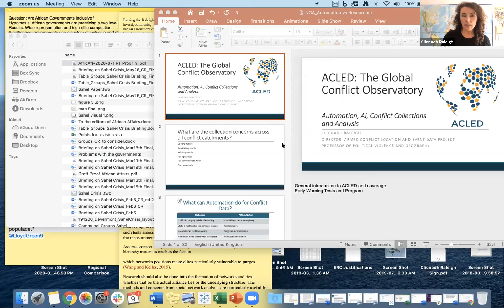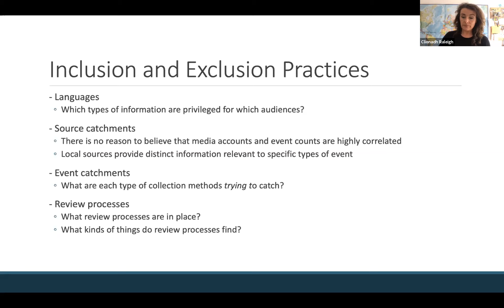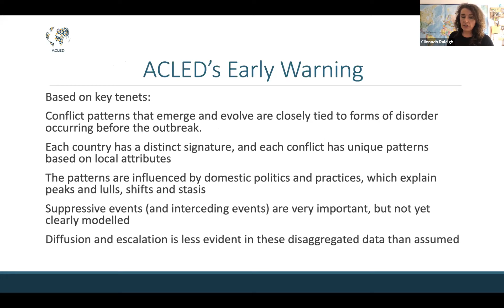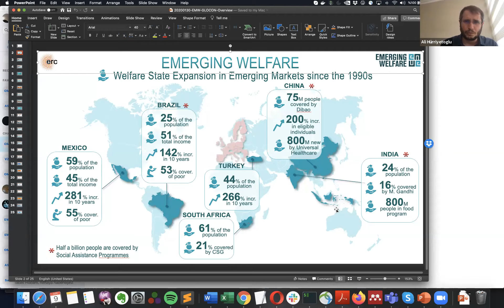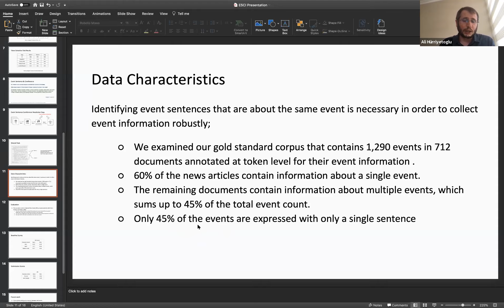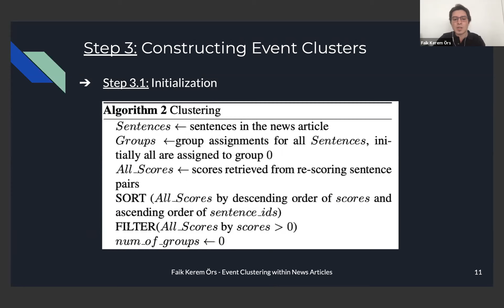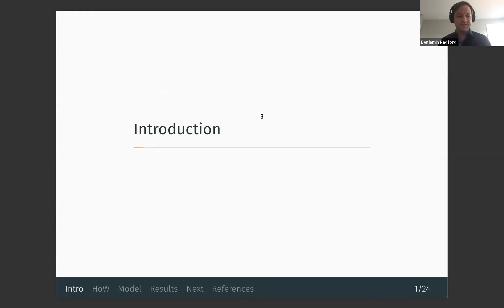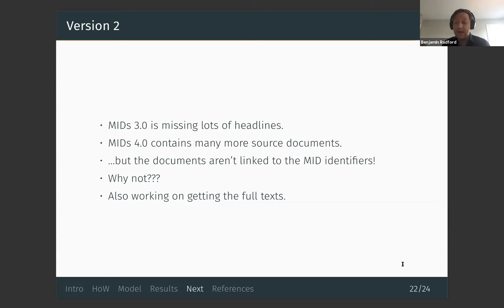AESPEN Workshop @LREC 2020, Day 1, June 9, 2020.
Automated Extraction of Socio-political Events from News (AESPEN) @ LREC 2020.

June 11 (UTC time) – Shared task & datasets

11:00 – 11:05 Welcome, opening remarks, announcements

11:05 – 11:55 Keynote: Too soon? The limitations of AI for event data (Clionadh Raleigh)

11:55 – 12:05 Shared task – Event Sentence Coreference Identification (Ali Hürriyetoğlu, Ali Safaya, Osman Mutlu, Erdem Yörük)

12:05 – 12:30 Event Clustering within News Articles (Faik Kerem Örs, Süveyda Yeniterzi and Reyyan Yeniterzi)

12:30 – 12:55 Seeing the Forest and the Trees:  Detection and Cross-Document Coreference Resolution of Militarized Interstate Disputes (Benjamin Radford)

12:55 – 13:00 Closing remarks, comments, feedback, discussion.